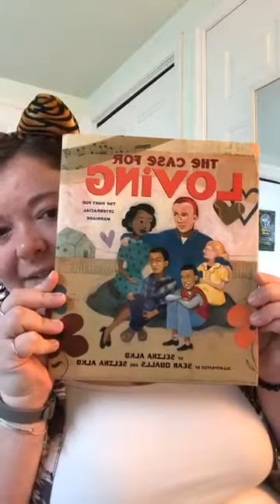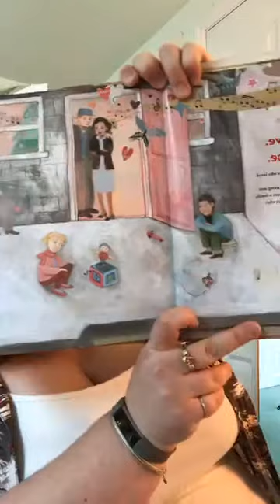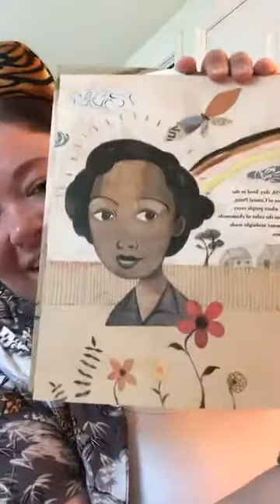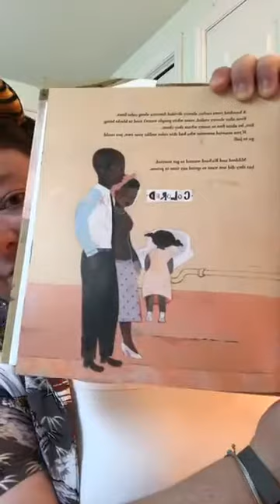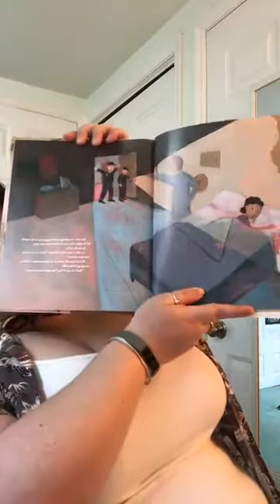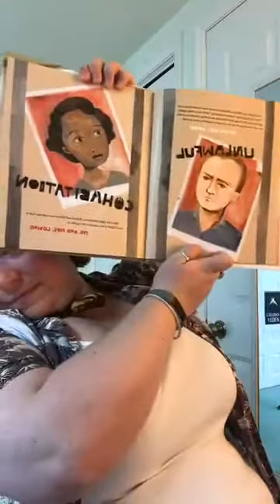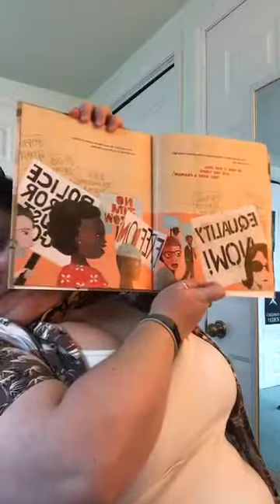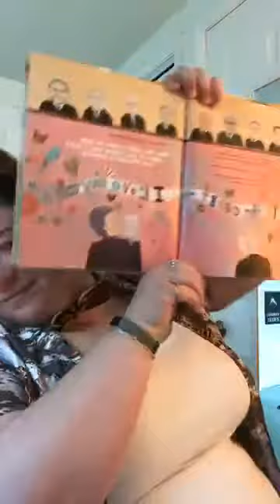Stories & Songs with Jessie "The Case For Loving"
Berks County Quarantine Open Mic Children's Hour: March 30, 2020
LIVE from Jessie's Queendom